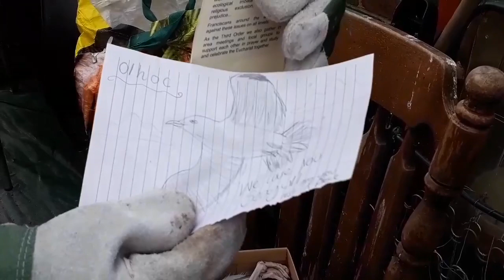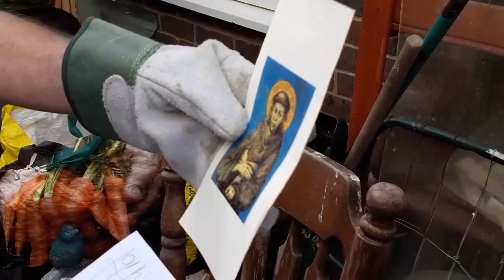Seagull killed by car driver found by Frank Dougan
Murder of an innocent beautiful Seagull by a car driver.
The seas are over fished and the Seagulls are forced to come into towns and cities to find food to feed their new born  chicks.

Seagulls mate for life now this beautiful "Olhoc" has been lost to her mate and babies.

Some drivers try to kill the birds society is in the hands of The Evil One.